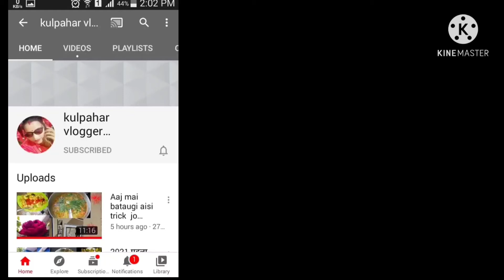😭बड़ी मुश्किल से तो 🤒 तबीयत सही हुई थी।। गेहूं🌾 साफ करने से 🤕सर में दर्द हो गया🥴।।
hi 👋 guys wlcm to my channel 😌 how are you ☺️ i am fine 👍🏿 and 🙄 hope you are also fine 👍🏼 today's in my vlog ❤️ my routine 😇, evening 🌆 tea 🍵☕, wheat 🌾 cleaning,so enjoy my blog ☺️ and 🙄 like 👍🏿 share ➡️ and 🙄 subscribe 🎊🎉 my channel 😌..
byy 🖐️🖐️ guys..